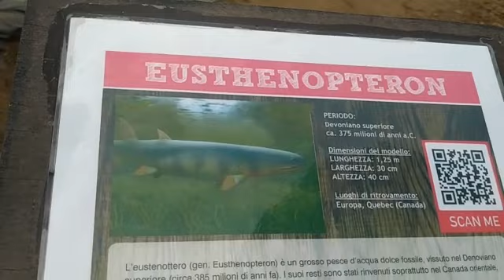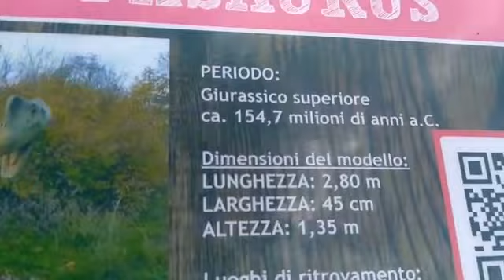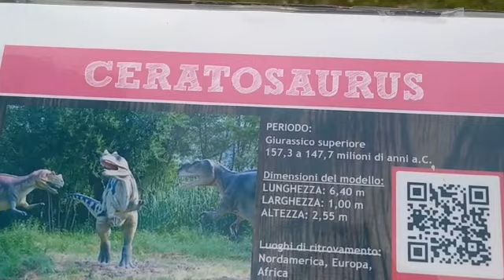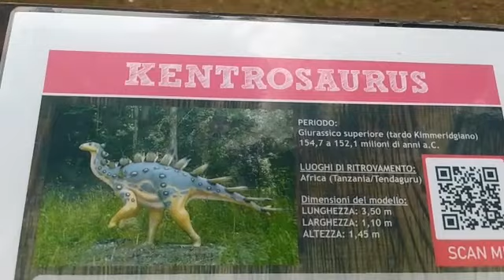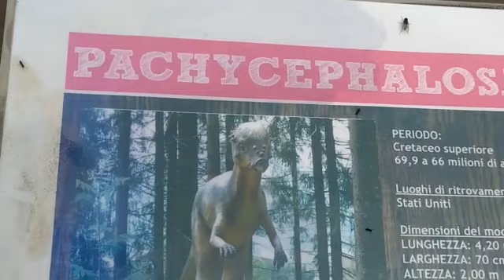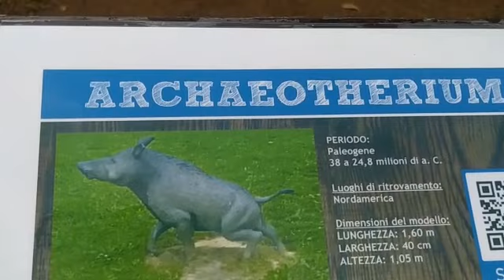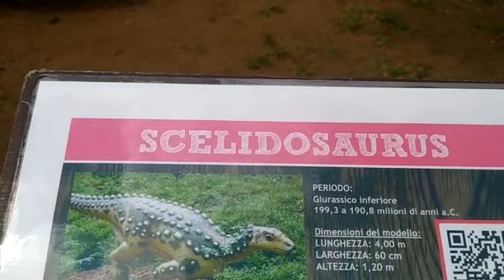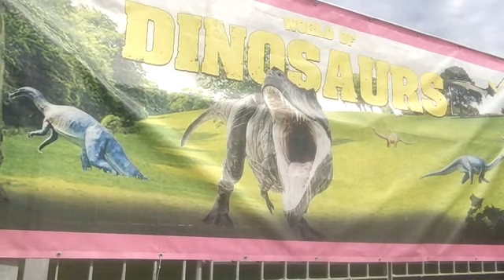VLOG WORLD OF DINOSAURS PAESTUM CAPACCIO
Abbiamo fatto un viaggio nel tempo per vedere i dinosauri! E' stato fantastico!